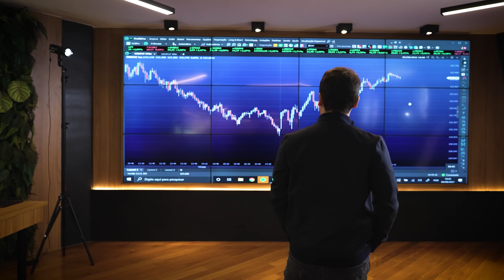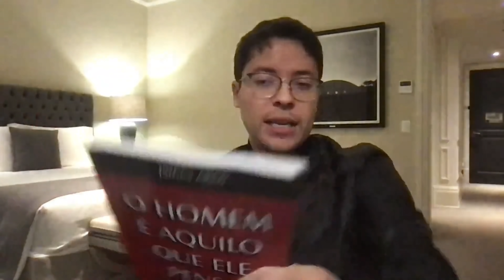Como ser Naturalmente PRÓSPERO sem correr atrás de dinheiro